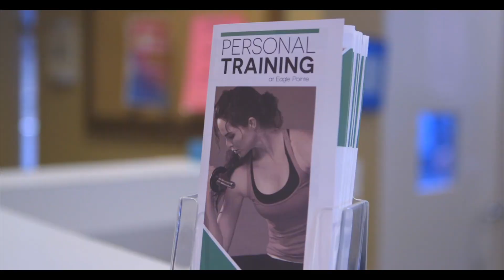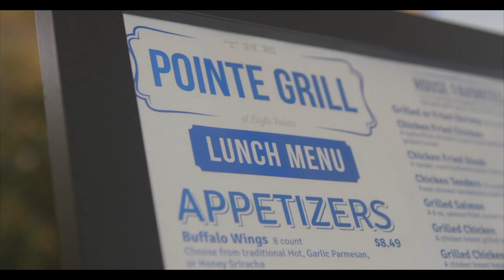EaglePointe Recreational Facility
EaglePointe boast many amenities. Checkout just what you can get with a membership!

Get an ROI on your video marketing.